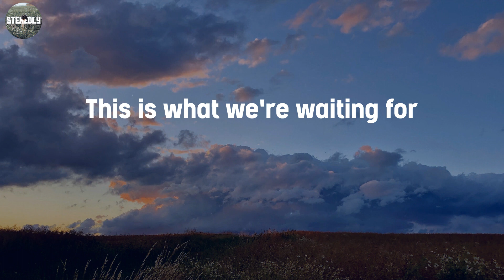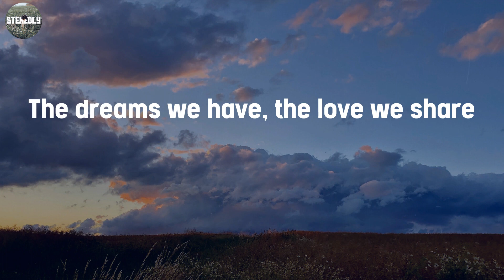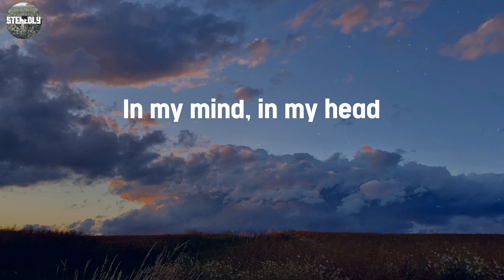In My Mind - Dynoro / Lyric Video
Lyric Video / In My Mind - Dynoro

Lyrics:
In my mind, in my head
This is where we all came from
The dreams we have, the love we share
This is what we're waiting for
That is where
We are from
That is where
We are from
That is where
We are from
That is where
We are from
And in my mind, in my head
That is where
We are from
That is where
We are from
That is where
We are from
That is where
We are from
That is where
We are from
That is where
We are from